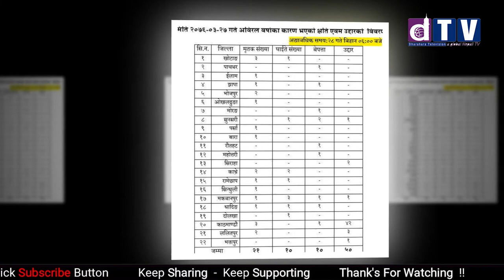बाढी पहिरो अपडेट : मृत्यु हुने ४८ पुगे, ३५ बेपत्ता, २५ घाइते😂😅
Web: Dharahara.tv